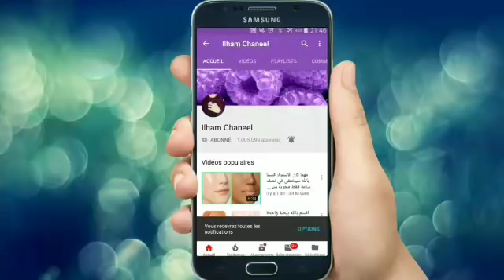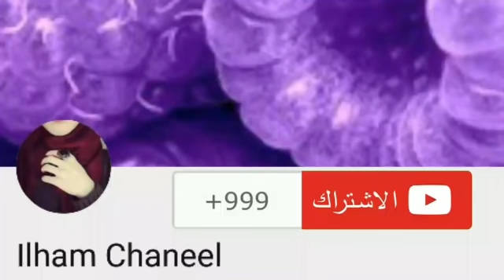تبيض منطقة المـهـــبـل والشـفـرتين ضعيها كل يوم قبل النوم وستدهشك النتيجة !!